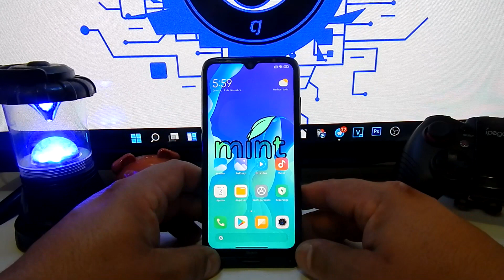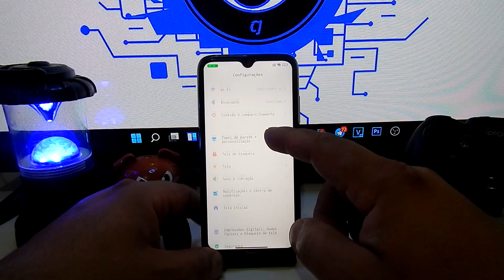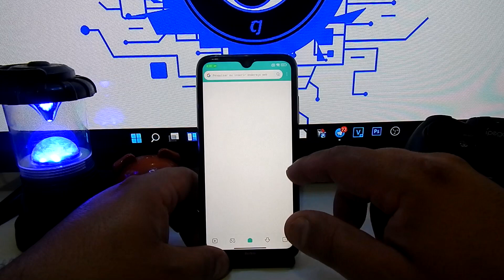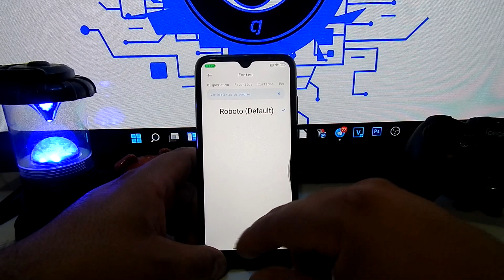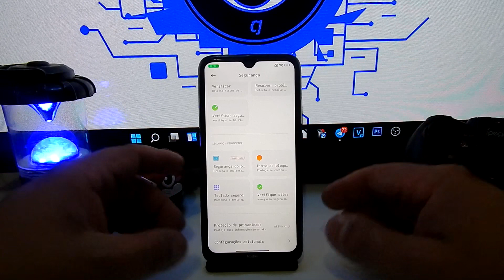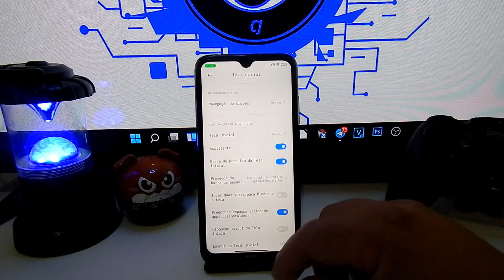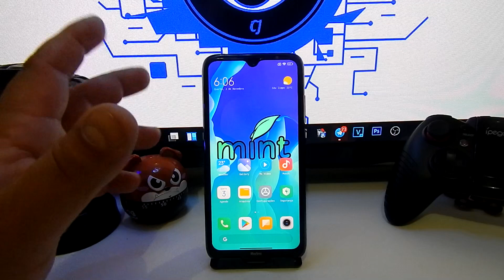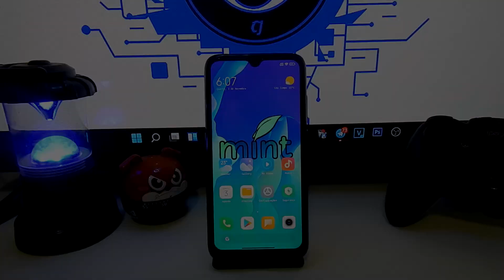MIUI MINT TA BOA MAS PODE MELHORAR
Miui ° MINT 21.11.2 GINKGO | Android 11.

Changelog:
• Bahasa Indonesia Raya
• Viper & Dolbi tetap aktif tanpa atau dengan root (usuário root tidak perlu memakai modul audio Seperti acp & aml)
• Navegador Mint
• Notifikasi transparan
• Trocador de áudio
• Fonte Inconsolata
• Permissivo
• CTS passa dengan atau tanpa root
• Enkripsi
• Lupa

Instalação:
• flash rom
•  (Flash DFE / Formato de dados)
•  (dados Hapus)
• Flash limpo recomendado

WAJIB DONASI DOA SEIKHLASNYA *

Kredits:
- Xiaomi.eu
- @ImDobt @ chadell378
 @ notfound_304 @ daniadrov07 @AntonlX, @ faster_00, @ marom2386, @WPHDcore, @ Barkley19
- AnGgIt86
- Raph Levien (fonte inconsolata)
- @Kobato_Miku também conhecido como Unknown44

Siga 👉🏻 @ RedmiNote8Update
Junte-se a 👉🏻 @ RedmiNote8Indonesia